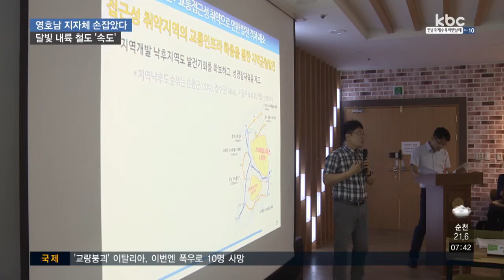달빛내륙철도, 영ㆍ호남 10개 시군이 직접 나섰다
광주와 대구를 잇는 달빛내륙철도 건설 사업 추진이 속도를 내고 있습니다.

관련 지자체들이 기본 협의를 마무리한 가운데, 정부와 정치권을 상대로 국비 지원과 법안 요청에 나섭니다.